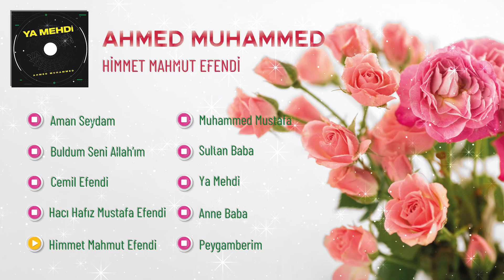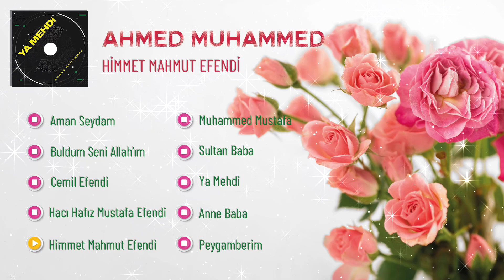Himmet Mahmut Efendi / Ahmed Muhammed / ilahi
Kanalımızda En Çok Dinlenen İlahi Videoları